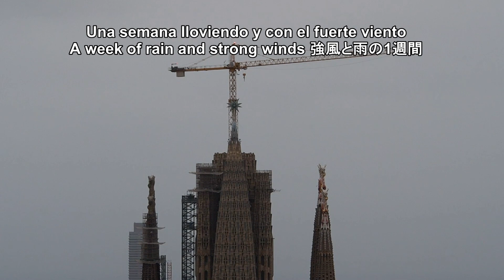Sagrada Familia 18-March-2022 / Barcelona Arquitectura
Es un vídeo sobre las obras de la Basílica de la Sagrada Familia de Barcelona , grabado entre el 9 y el 18 de marzo de 2022.

Ha sido una semana con lluvia y viento fuerte.
No pude ver muchos movimientos de las obras, pero cada vez que me acercaba, estaban llegando materiales nuevos. Hoy he visto que ya están desaparecidos, lo que significa que ya los han colocado .

Estoy grabando los movimientos de las obras de la Sagrada Familia para publicar un vídeo cada semana. Me gustaría continuarlo hasta que culmine esta arquitectura única.

Es un canal para los amantes de la arquitectura.